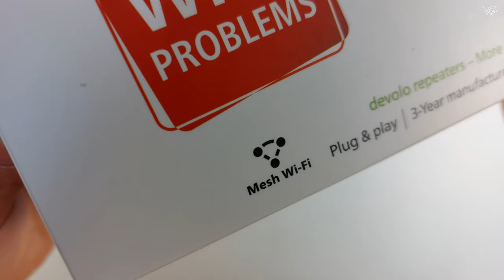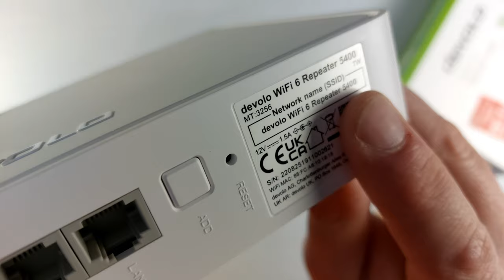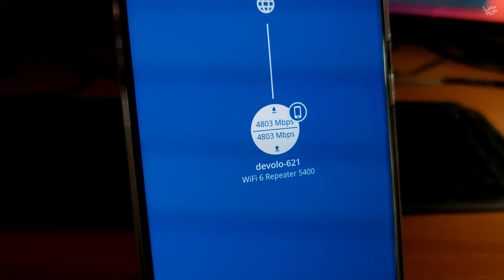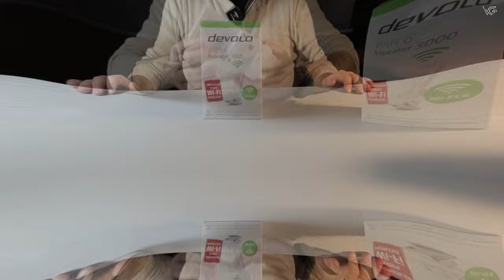Devolo Wifi Repeater 5400 & 3000 - Αναλυτική Παρουσίαση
H Devolo έρχεται με 2 εκπληκτικές συσκευές να λύσει τα περισσότερα (αν όχι όλα) τα προβλήματα του WiFi δικτύου σας στο σπίτι με τα εξαιρετικά Devolo Wifi Repeater 5400 και το Devolo Wifi Repeater 3000 το οποίο δεν χρειάζεται ούτε ένα καλώδιο για να το χρησιμοποιήσετε.

Προσωπικά εντυπωσιάστηκα από την απόδοση τους και πλέον θα αποτελούν καθημερινό εργαλείο δουλειάς.